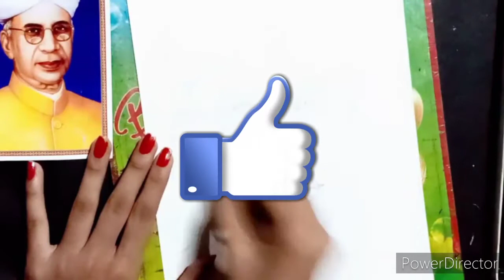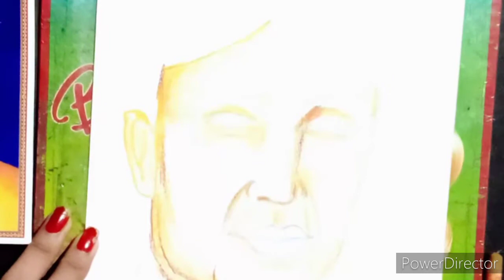Happy birthday Radha Krishnan Drawing . 😍🥰👍🖌️🎨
Happy teacher's day all teachers 🥰😍